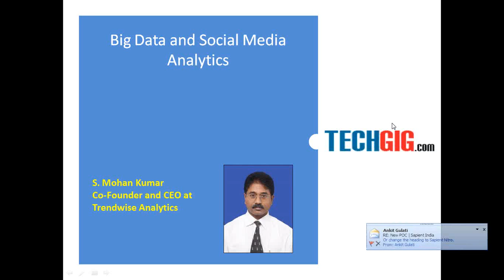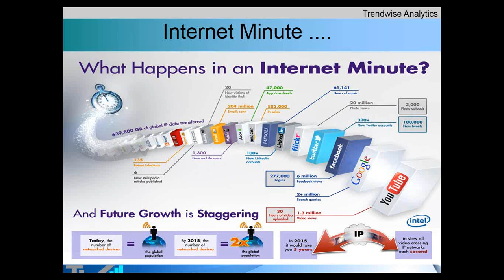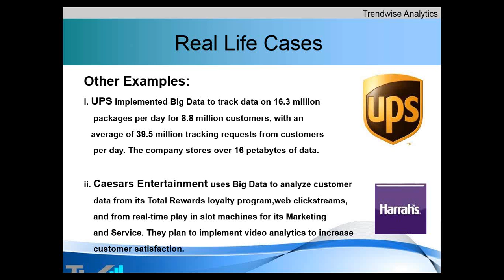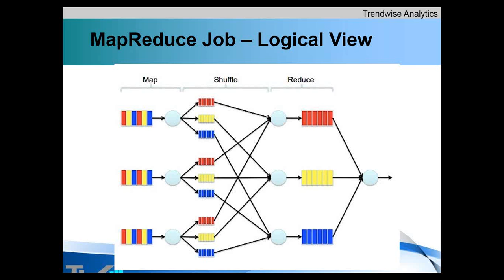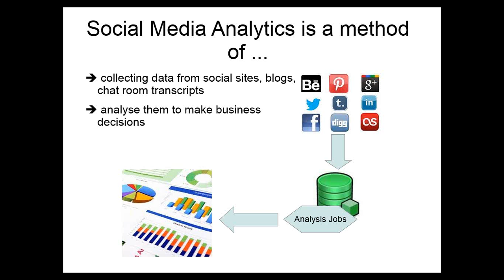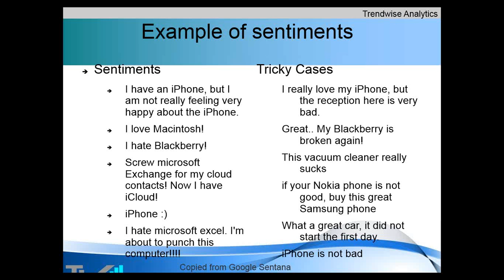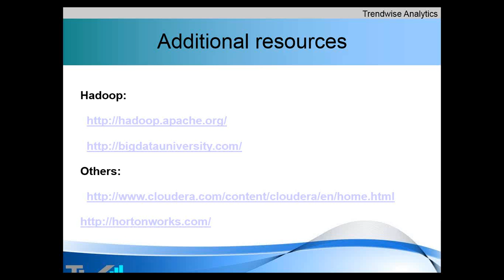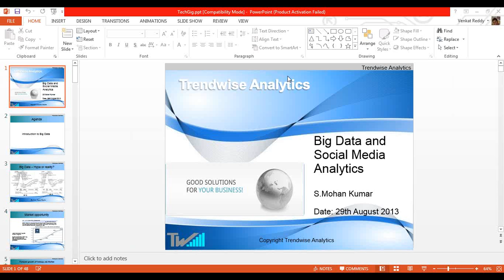Big Data and Social Media Analytics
Big Data is the latest buzzword and is the new poster child of the IT industry globally. Free availability of this software in the form of open source and the growing demand to analyze the large amounts of freely available data from the web is making it possible for everyone to learn about it and make use of it. According to some analysts the Big Data industry is expected to grow to almost USD 50 billion by the end of 2015 which translates to about 40% growth rate. This session provides an introduction to Big Data followed by Social Media Analytics. Social Media Analytics is one of the most common uses cases of Big Data. We will talk about the various techniques and tools available for Social Media analytics.